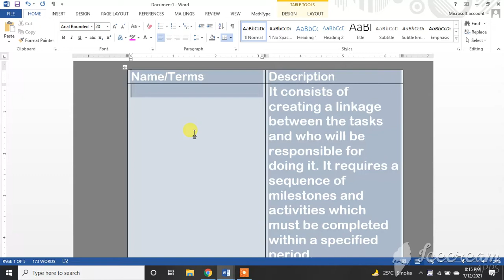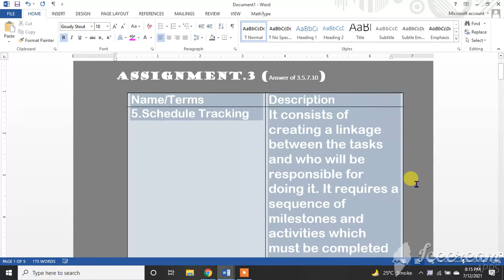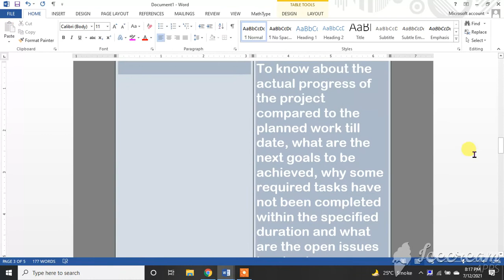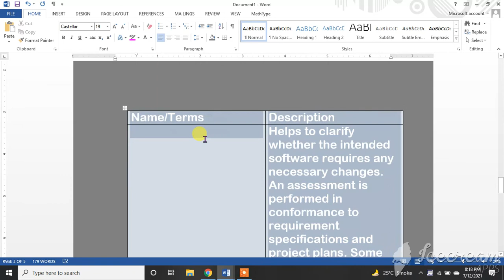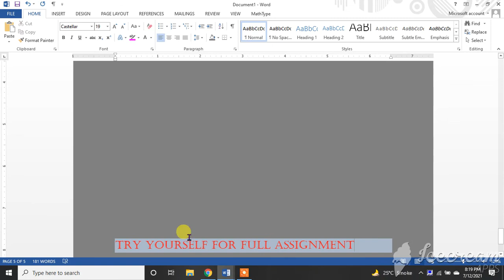CS 605 software engineering assignment 3